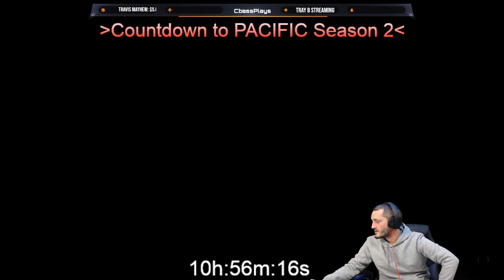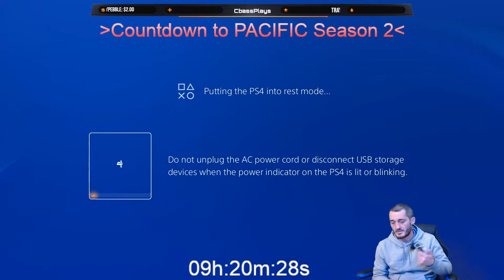LIVE: THE FINAL COUNTDOWN COD Warzone Pacific Season 2! Nebula V Ammo & Bombs!?! | PS4 Playstation4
Warzone Pacific Season 2: Release date, Caldera map changes, event leaks, more
Call of Duty: Warzone Pacific will soon be receiving another massive content drop with Season 2, so here’s everything we know including its release date, content, and map changes.

Here’s everything we know about the upcoming Warzone Pacific Season 2 update, including its release date, time, teased map changes, and new weapons.

Warzone underwent a major change with the Pacific update, receiving all of Vanguard’s weapons on an entirely new map – Caldera. Now that the mid-season update has been and gone, players are looking forward to what’s next.

This large Warzone update will go live on February 14 at 9 AM PT / 12 PM EST / 5 PM GMT

Iron Trials will be returning to Warzone playlists but this time the action will take place on Rebirth Island. Alongside this new Rebirth Island playlist, the devs also teased major changes coming to the map during Season 2.
Caldera Clash will be the second new mode to come to Warzone Pacific via Season 2 for a limited time. “Developed by High Moon Studios, Caldera Clash pits two teams of up to 48 Operators (divided into Quads) in a Deathmatch with wild events and power-ups.”

Nebula V Ammo & Bombs: “Classified as a Field Upgrade in Warzone, Nebula V Ammo is no stronger than regular bullets but does have one major exception: when an Operator is downed by them, they will emit a poisonous gas cloud. One of the rarest items in Warzone is the Nebula V Bomb, a locked briefcase full of deadly gas with an explosive charge. Once activated and set down in front of an Operator, it will detonate after a fixed countdown and cannot be disarmed or destroyed.”

Portable Decontamination Stations: Portable Decontamination Stations are a Field Upgrade made to counter Nebula V ” The Portable Decontamination Station, new Field Equipment in Caldera, is a portable device that filtrates air for several seconds, protecting anyone inside from the Circle Collapses or Nebula V gas.”

Armored Transport Trucks: These heavily guarded trucks are yet another new addition that ties into the chemical warfare theme of Warzone Pacific Season 2. These trucks will be difficult to destroy but will reward players with some rare items including the possibility of a Nebula V bomb. These heavily guarded trucks are yet another new addition that ties into the chemical warfare theme of Warzone Pacific Season 2. These trucks will be difficult to destroy but will reward players with some rare items including the possibility of a Nebula V bomb.

Bomber Planes: The Bomber Plane will be the second aerial mode of transportation in Warzone Pacific’s Vanguard modes. This plane was made to destroy vehicles and environments on the ground. “Bombers can also destroy Loadout Drops, which can fundamentally change how Operators approach these powerful sources of weapons.” In addition, Raven have tweaked the health of planes in Warzone making them easier to take down.

Redeploy Balloons: These new redeploy balloons will allow players to drastically reposition themselves across Caldera. If a player successfully ascends to the top of the balloon they can end up thousands of meters away from their original location. “Operators can ascend to the top of the balloon via a zipline tethered to the balloon, then leap off at the top and deploy their parachute to cover great distances. Planes or weaponry can destroy the Redeploy Balloon, and once the Balloon is deflated, Operators can spend a few hundred bucks to reinflate it.”

Warzone Season 2 map changes: The Season 2 update of Warzone Pacific will alter a few of Caldera’s POIs. For starters, “the refinery between the Mines and Docks that once produced phosphate has been repurposed and is now a newly constructed plant spewing out Nebula V.” Players will also be able to access Underground Chemical Weapon Research Labs across Caldera. Of course, if you make your way to one of these labs you’ll benefit from some rare loot if you make it out alive.

New weapons coming to Warzone Pacific Season 2: Four new weapons will be making their way to Warzone Pacific during Season 2 “Unlock the KG M40 Assault Rifle and Whitley LMG on day one through the Battle Pass; then prepare to add the Ice Axe and a prototypical SMG as you settle into Season Two.”